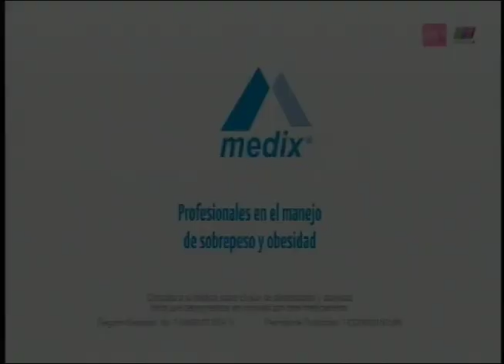La Libertad de Creer 30/10/2016 1 de 6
Programa transmitido el Domingo 30 de Octubre en el que hablamos acerca de "Los Ángeles". Segmento 1 de 6